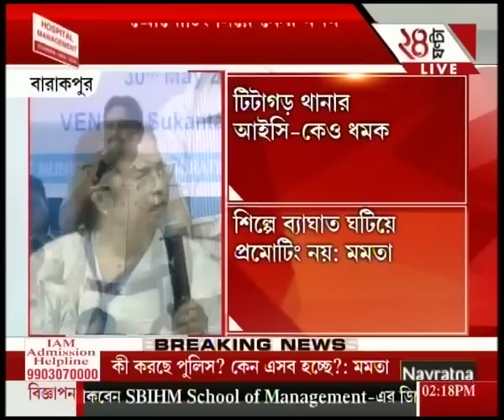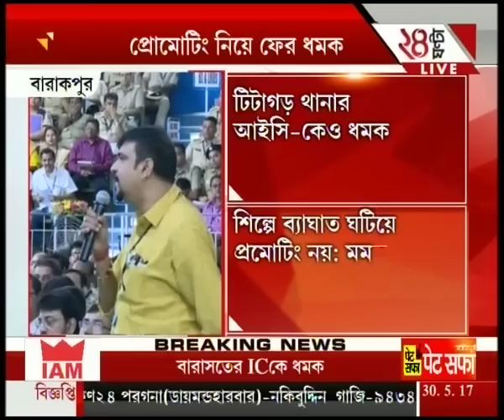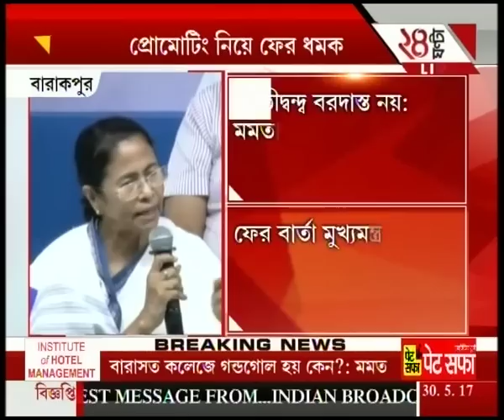News @ 2:00 PM | Part-II